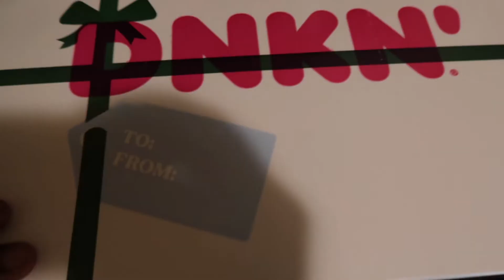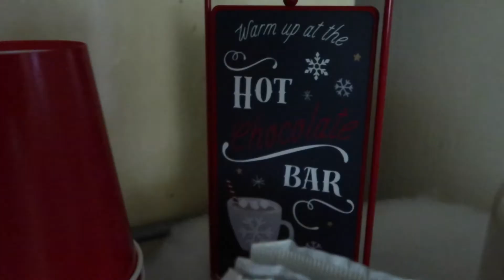stressing myself out | vlogmas day 13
hey guys welcome back to my channel !! we are almost half way into vlogmas which means we are also halfway until christmas day so it was obvious that the time I stress myself out would happen soon .. hope you guys enjoy today's vlog :)